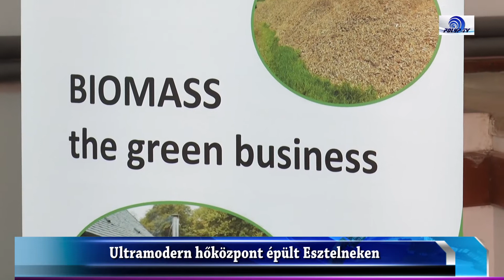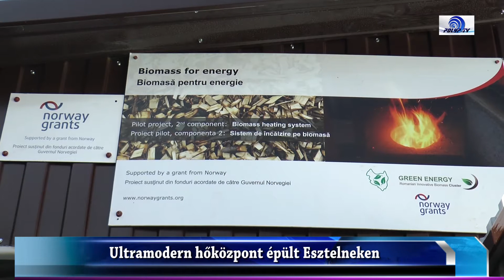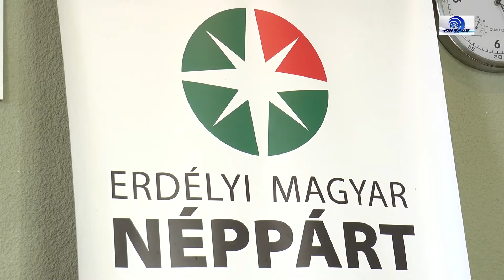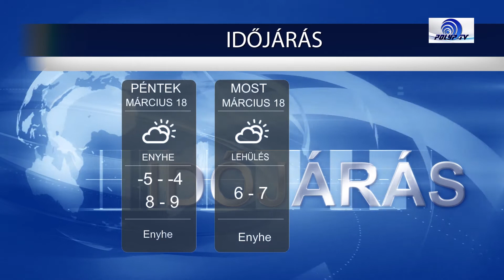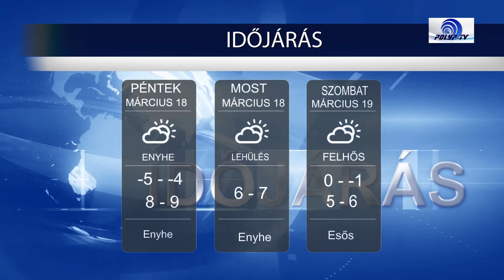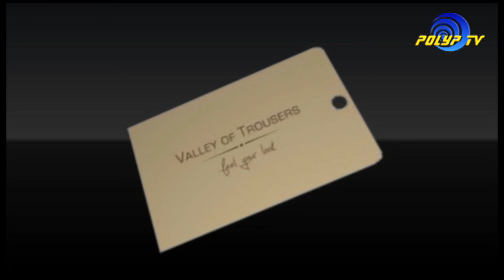Híradó, 2016. március 18.